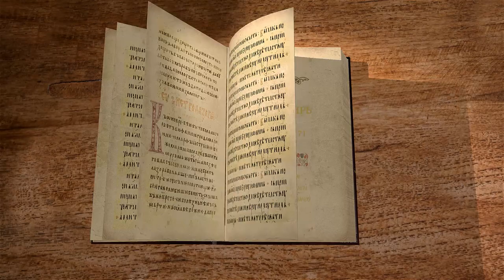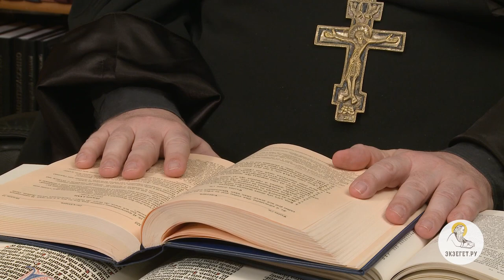Псалтирь. Псалом 71. Протоиерей Олег Стеняев. Библия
Псалом 71 надписан "О Соломоне", но из него не всё может быть отнесено к Соломону, сыну Давидову, ведь хоть он и господствовал от Средиземного до Красного моря, но не владел всей вселенной, и мир, установившийся в его правление, долго не продлился. Итак, это псалом о Христе. Почему же к нему отнесено имя "Соломон"? Давид молится, чтобы Бог через Христа даровал миру правосудие и милость, смирил притеснителя - диавола. Именно Христу будут служить все народы, ведь, по словам Апостола Павла, Ему в конце времен покорятся все существа небесные, земные и преисподние. Что здесь следует понимать, когда речь идёт о телесных благах? Псалом заканчивается благословением Бога, и подходит к концу очередной раздел Псалтири. В чём смысл приписки "Кончились молитвы Давида", если псалмы Давидовы ещё встретятся в Псалтири?